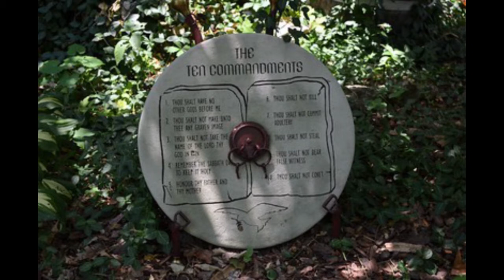Prayer Video for May 11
Laura shares some resources from the Cross+Gen Booklet.